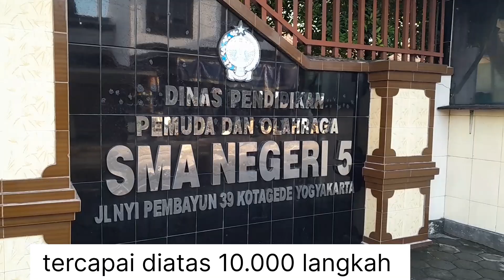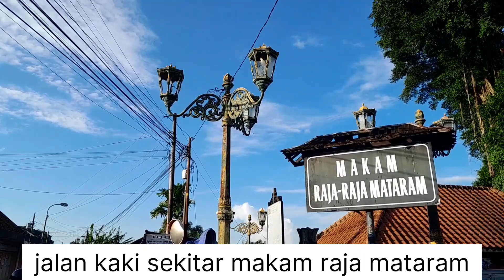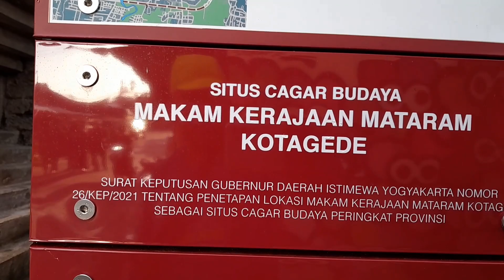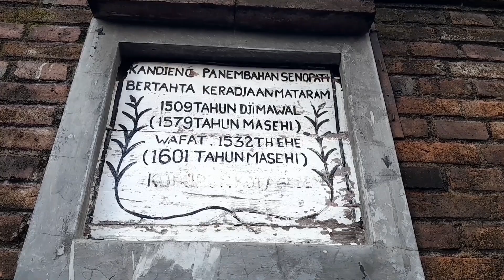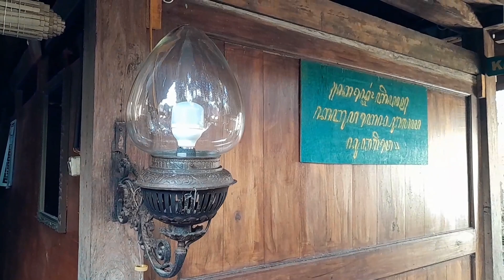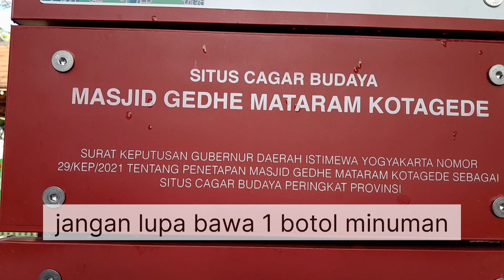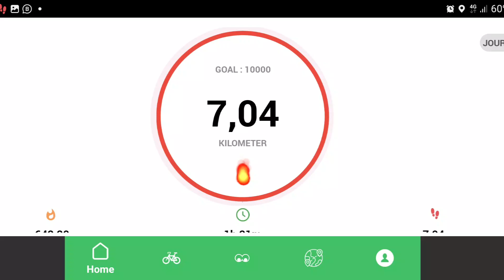BERAPA JAM ,10K STEPS BISA DITEMPUH ?